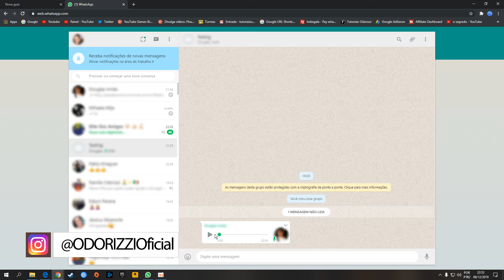Como ouvir ÁUDIO no PC sem deixar o CHECK AZUL WhatsApp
Como ouvir áudio no PC sem deixar o check azul WhatsApp - Nesse vídeo irei mostrar como ouvir áudio sem a pessoa saber no whatsapp usando uma extensão no google chrome.